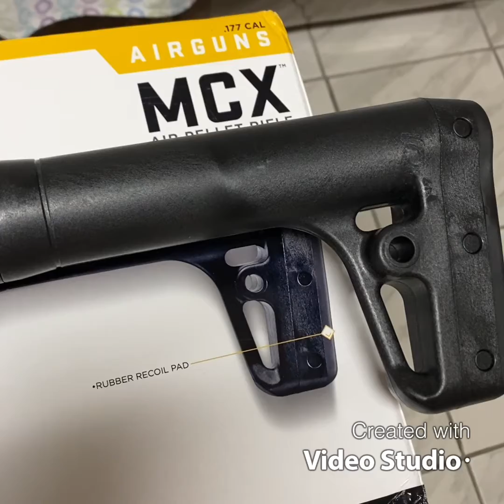Unboxing Sig Sauer MCX Pellet Air Rifle